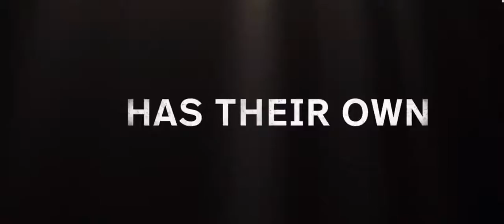Дядя Сэм Сик | Официальный трейлер | Hulu